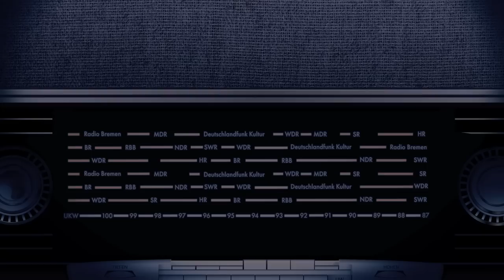Der Kopf in der Schlinge. Krimi-Podcast mit Bastian Pastewka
Der Londoner Anwalt Frank Dearden, gespielt von Martin Held, ist als unerbittlicher Taktiker bekannt, der ausschließlich der Beweislast von Indizien vertraut. Doch plötzlich gerät er selbst unter Mordverdacht. Seine Frau und sein bester Freund versuchen ihn zu retten, doch die Spuren sind eindeutig… Mehr 50er-Jahre-Berlin kann man kaum in einem Hörspiel vereinen, mein Bastian Pastewka zu diesem alten Hörspiel-Klassiker aus dem Jahre 1954 von John Bradley. Das Stück in klangschönem Mono ist vom RIAS; das Archiv wird heute gepflegt von Deutschlandfunk Kultur.

Bildquelle: Boris Breuer